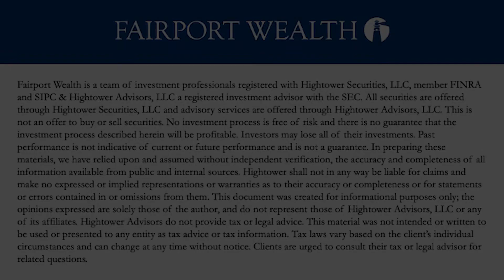Minding Your Business #38 - Reframing Your Estate Plan as Your Legacy